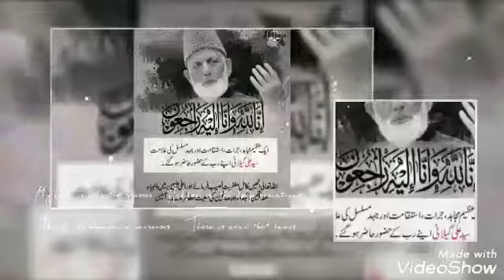Syed Ali Shah Geelani Status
Syed Ali Shah Geelani Status | Syed Ali Shah Geelani